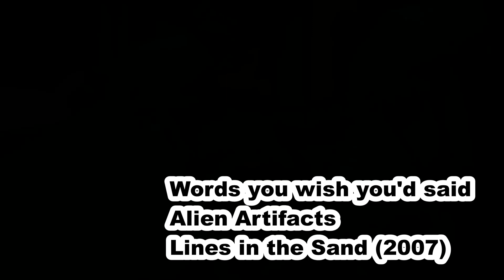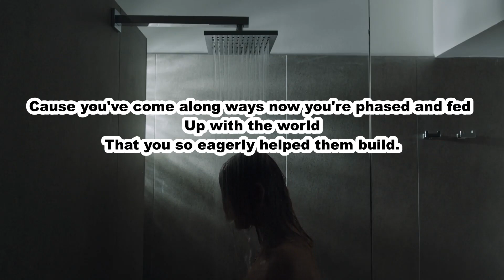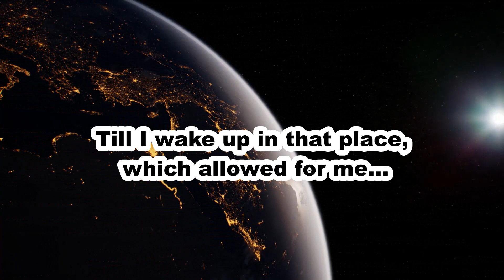Alien Artifacts - Words you wish you'd said | (lyric video)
Alien Artifacts is a one man operation that created music mostly 15 years ago.  The first album, Lines in the Sand was finished in 2007.  All in all, the project is a 45 minute long concept album which has never been fully released to the public and is possibly unfinished.

Opening clip is from Platoon.